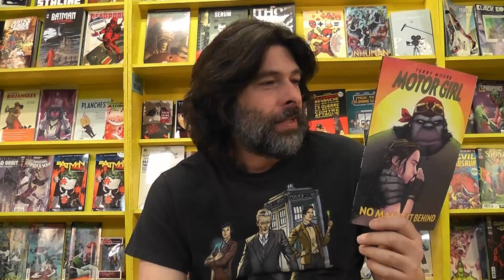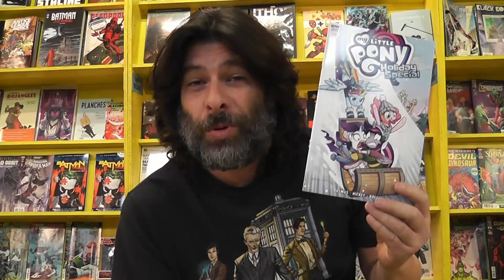La bande dessinée MOTOR GIRL par Terry Moore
On jase de la bande dessinée Motor Girl de Terry Moore, My Little Pony Holiday Special par Brenda Hickey et on supporte l'initiative des X-Men de Montréal pour Suicide Action Montréal.

3161-B Dagenais Ouest, Laval, QC H7P 1T8

Lundi et Mardi: 11:00 am - 5:00 pm
Mercredi: 11:00 am - 6:00 pm
Jeudi et Ven: 11:00 am - 8:00 pm
Samedi: 11:00 am - 5:00 pm
Dimanche: 11:00 am - 5:00 pm